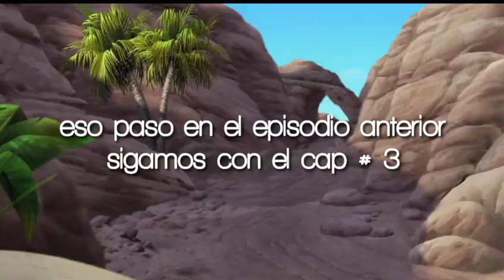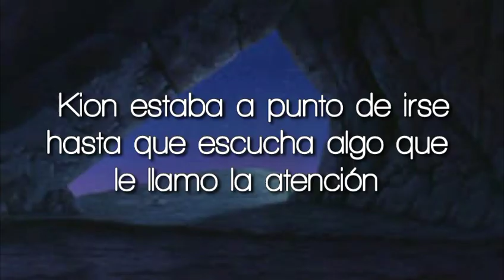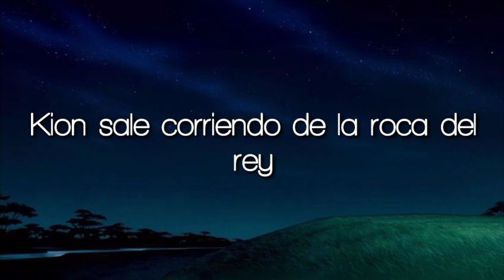Kion x Fuli:Un amor con una Maldición (Temporada 2) {Cap#3}